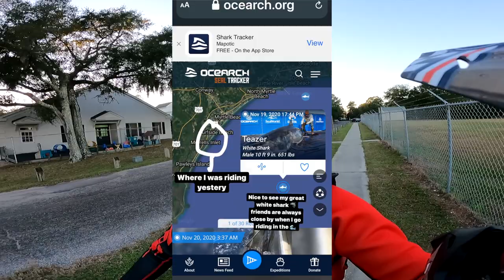Almost Lost GoPro Hero 9 In Atlantic Ocean On Jet Ski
Out riding my Beowulf Edition Yamaha GP1800R SVHO and almost lost my GoPro Hero 9 in the Atlantic Ocean. Day before Great White Shark pinged off the coast near I was riding my stand up jet ski Kawasaki SXR 1500.

2017 Kawasaki SX-R 1500 Stand Up Jet Ski

2019 Yamaha GP1800R SVHO Mods

Bilge Pump

2009 Ford Crown Victoria P71 Police Interceptor

2010 Ford Crown Victoria Police Interceptor P71

Pets I own Doberman Pinscher , Three Bull Terrier , Tree Frog , 4 Tokay Gecko